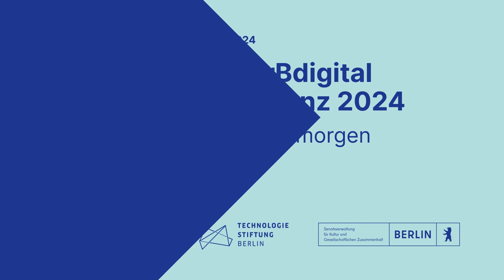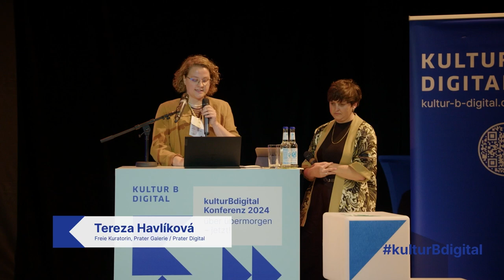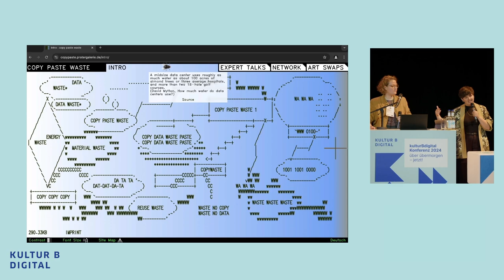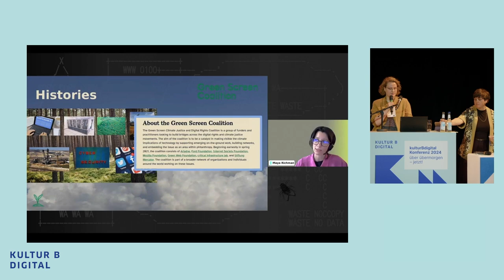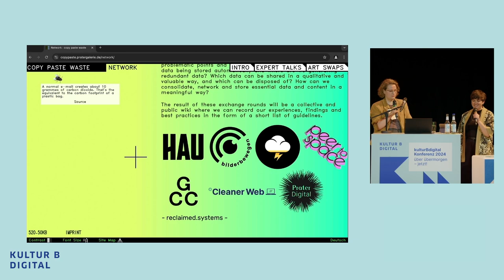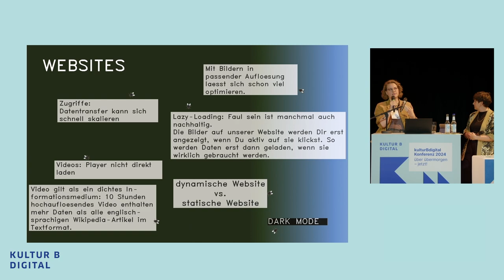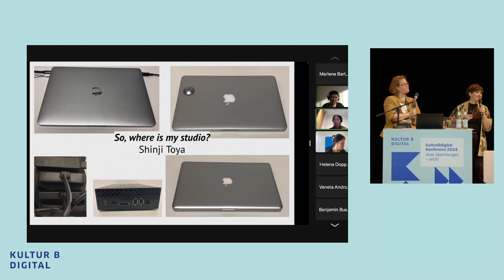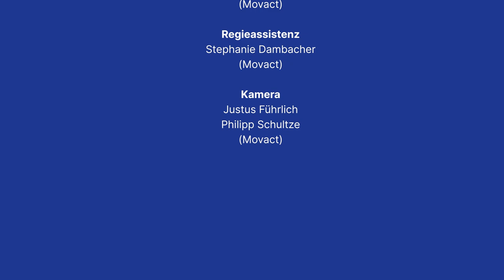COPY PASTE WASTE. Katharina von Hagenow & Tereza Havlíková | kulturBdigital-Konferenz 2024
Jede Datenübertragung verursacht CO2-Ausstöße. Was bedeutet das für die Nachhaltigkeitsbestrebungen eines auch online bild- und videogewaltigen Kulturbereichs? Das Projekt COPY PASTE WASTE der Online-Galerie Prater Digital nimmt diese Frage aus künstlerischer und wissenschaftlicher Perspektive in den Blick. Auf der kulturBdigital-Konferenz am 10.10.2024 stellten die freien Kuratorinnen Katharina von Hagenow & Tereza Havlíková es vor.